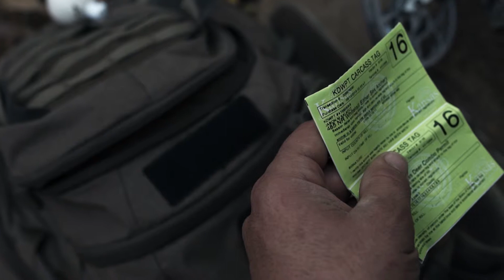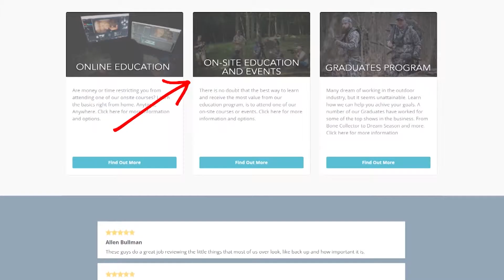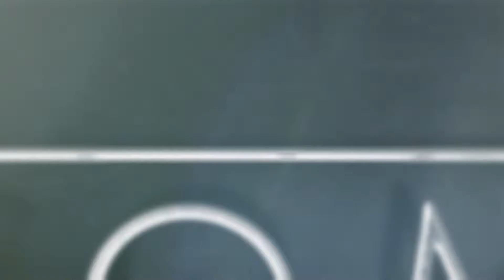3 HUNTERS TAG OUT IN KANSAS - S1 EP4 | Starts Aligned Pt. 2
Pt. 2 - The Kansas state motto is "To The Stars Through Difficulty". Join Tom, Nick and Jason as they travel to SE Kansas to put their luck to the test on a journey to make all the stars align, and fill 3 tags in just 5 days.